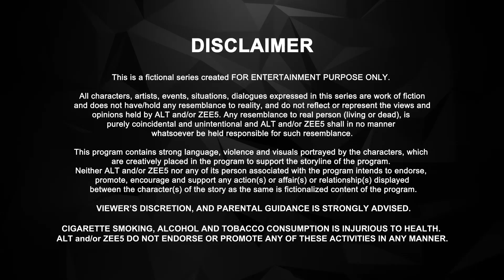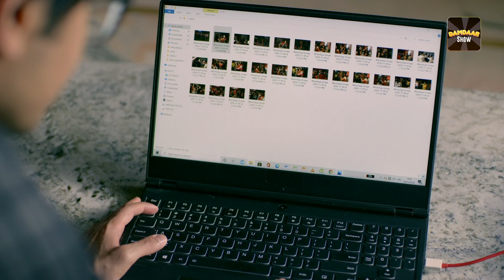Bang Bang | Full Web Series | New Episode 2 | Mr.Faisu | ALTT | New Hindi Web Series 2024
Watch the latest episodes of Bang Bang Hai  Full Web Series in Hindi from ALTT App. Also Watch New Released Latest Hindi Web Series 2024 and New Hindi Web Series 2024 Exclusively on Damdaar Show .

"Bang Bang" is a thrilling web series that seamlessly blends heart-pounding action, gripping murder mystery, and a touch of romance. The story unfolds with a series of mysterious murders that send shockwaves through the city, and the enigmatic duo, Raghu and Julia, find themselves at the epicenter of the chaos. As they delve deeper into the dark secrets and criminal underworld, the relentless pursuit of truth puts their lives on the line.

Amidst the high-stakes crime-solving, the narrative takes an unexpected twist with the re-entry of Meera, an ex-flame, adding an intriguing layer of complexity to Raghu and Julia's relationship. The series explores the dynamics of love, trust, and loyalty, all against the backdrop of intense action sequences and a race against time to unravel the mystery.

With a perfect blend of suspense, romance, and adrenaline-pumping sequences, "Bang Bang" promises to keep audiences on the edge of their seats. Only on Damdaar Show, witness the riveting journey of Raghu and Julia as they navigate through a world of deception, crime, and unexpected turns that will leave viewers eagerly anticipating each episode.